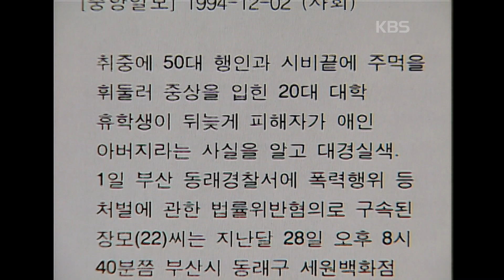[세상실험] 조상이 도운 것일까? 아버지를 구타한 사람이 바로 남자친구였다면? [러브스토리] | KBS 20030310 방송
3. 우연히 길에서 술취한 중년남자와 시비가 붙은 광규!
싸움은 점점 커져서 주먹싸움으로 번진다.
그런데,, 알고보니! 그 중년남자는 바로 여자친구의 아버지라고 하는데..

[러브스토리] | KBS 20030310 방송